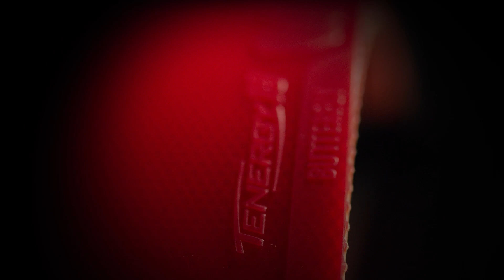Noah Hersel vs Gupta Atherva | WTT Youth Contender Otočec | U13 BS SF